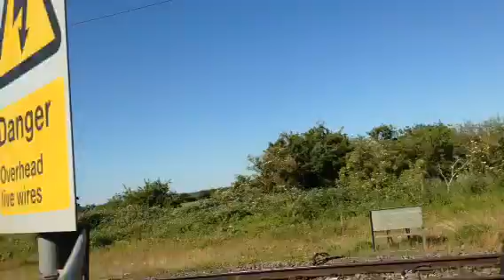Main Street level crossing in Claypole, Lincolnshire